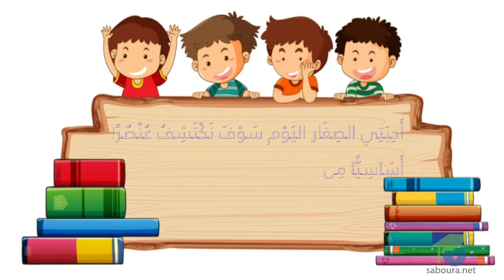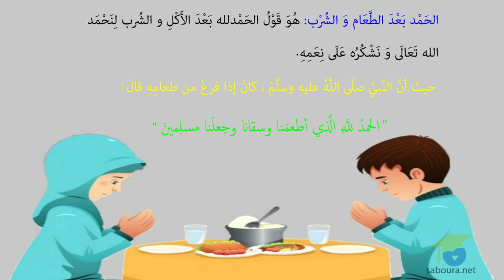البسملة و الحمد الله